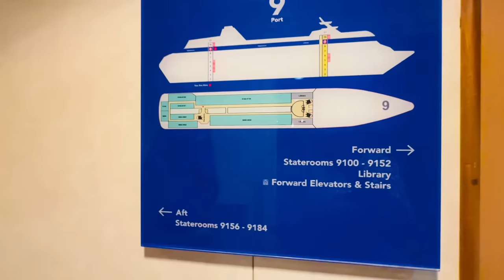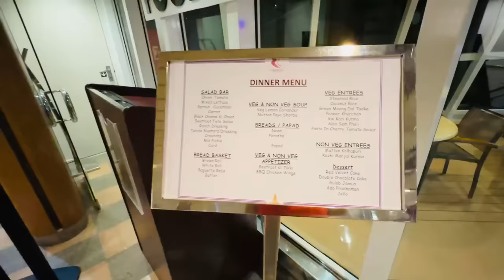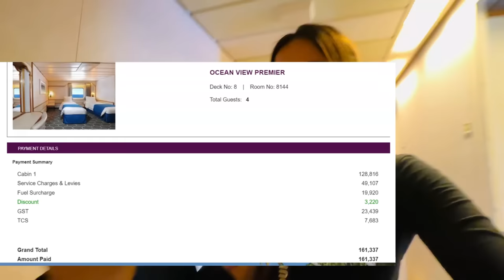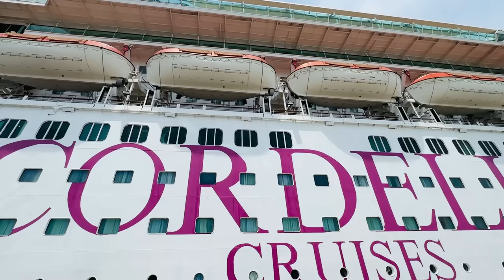Cordelia Cruise Full Tour How Much Cost for 5 days For Famlily of 4 Chennai To Srilanka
Full Tour of Cordelia Cruise by Bindass Kavya aaj hamara Cruise pe last day hai jane ka maan nahi kar raha